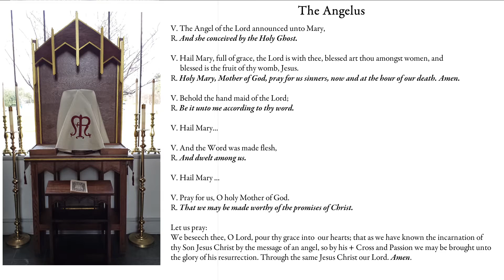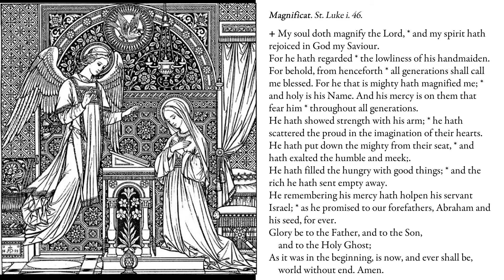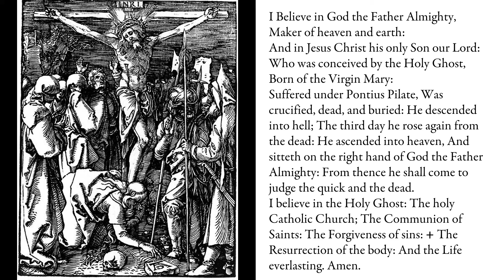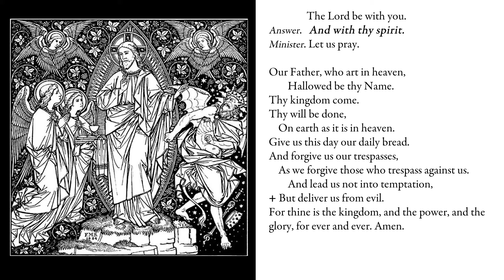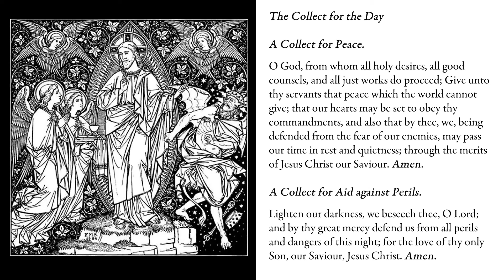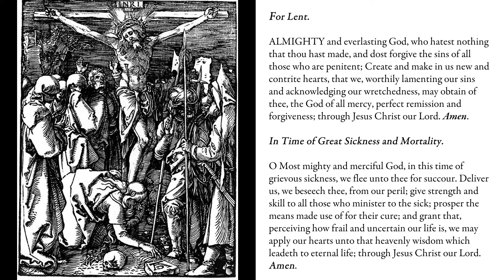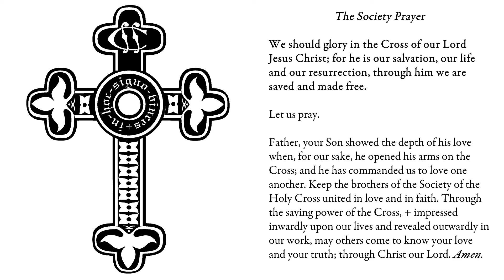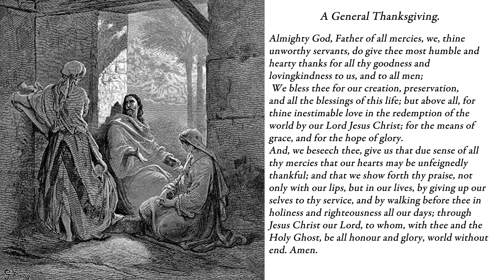6 March, Saturday Evening Prayer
The evening office with commemoration of St. Colette, Virgin (1447)